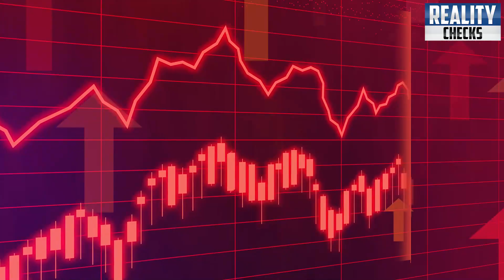Imran Khan Again Prime Minister Of Pakistan Prediction Come True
Shahbaz Sharif Announce Dissolve Assembly || Imran Khan Again Prime Minister Of Pakistan